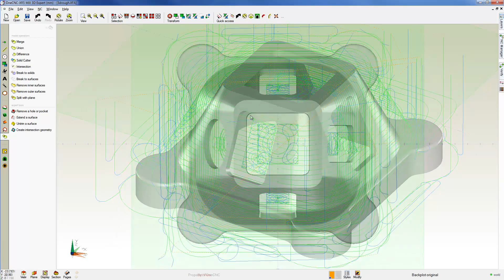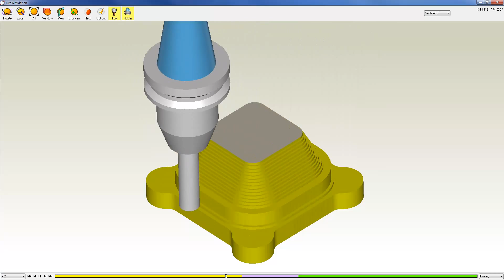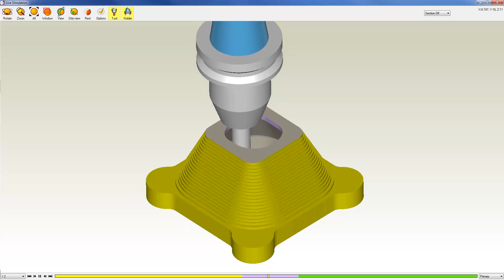OneCNC 3D H S Roughing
OneCNC 3D HS Roughing that is a standard function in Mill Professional and with added features in Mill Expert